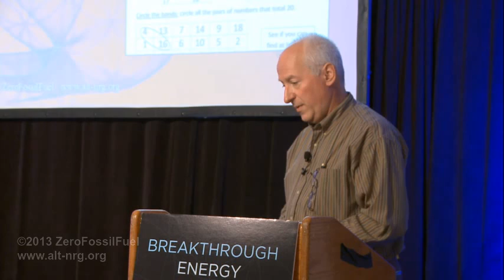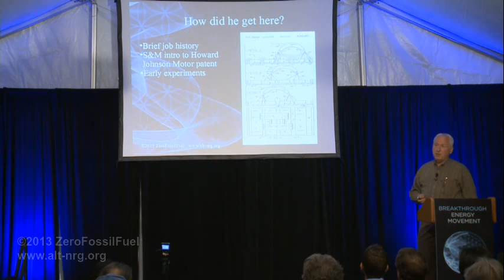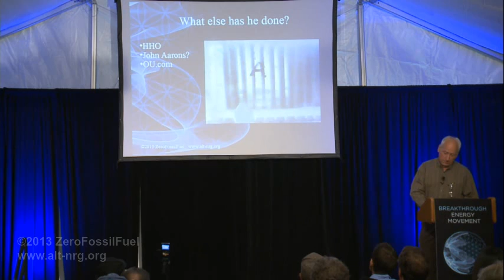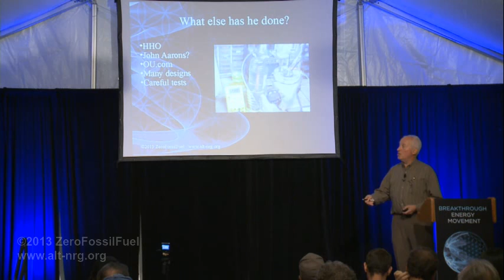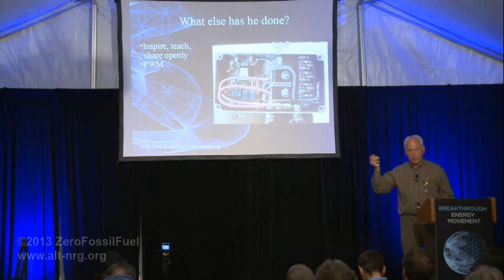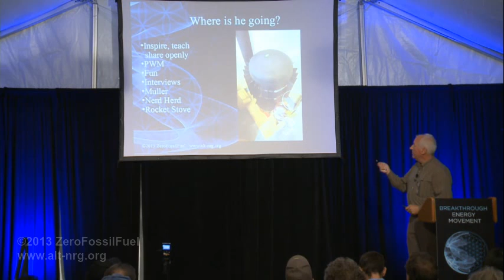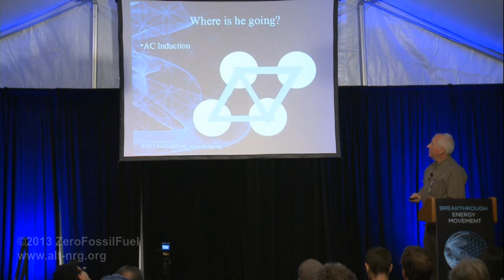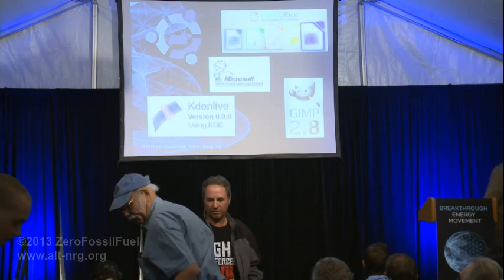#345 ZFF presentation at GBEM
If you missed it live here is my presentation given to GlobalBEM in Boulder CO.